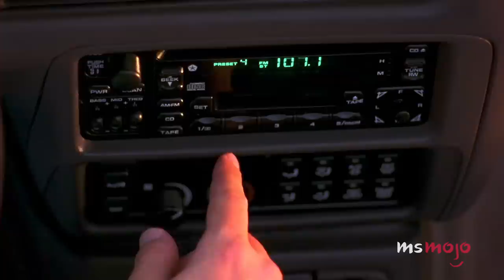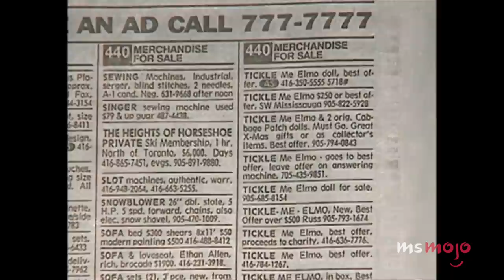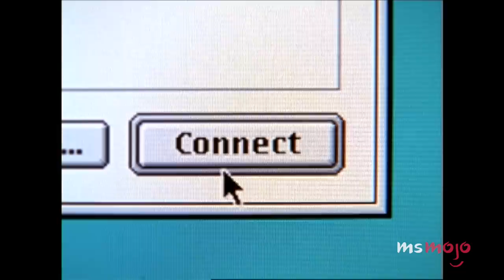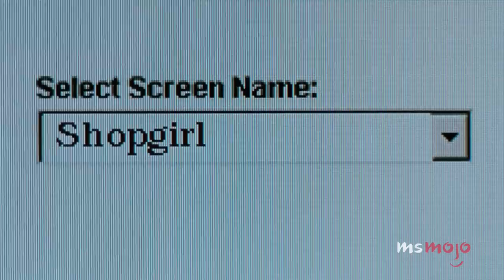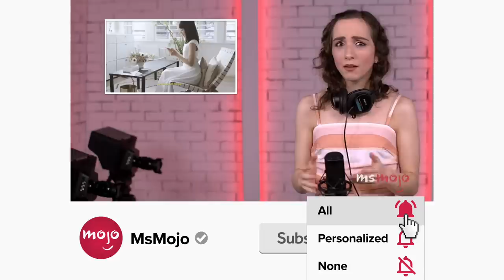Top 10 Things 90's Kids Used to Do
90s kids used to do these things all the time. For this list, we’ll be looking at a time when kids were sitting too close to the television and decorating their ceilings with glow in the dark stars. Our countdown includes watched TGIF, drink Orbitz Soda, raised a Tamagotchi, and more! What activity takes YOU back to the 90s?